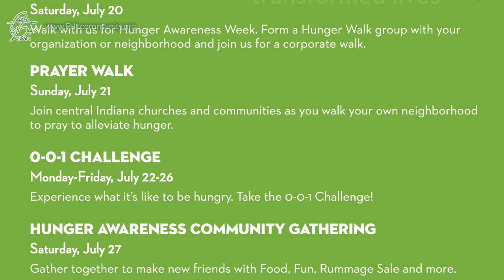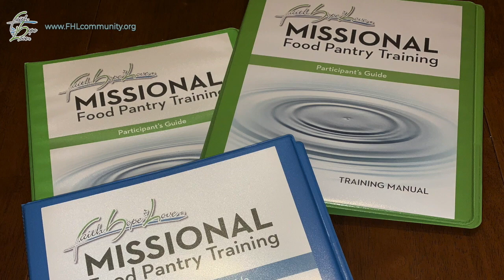Faith, Hope & Love Community | FHL Week 2019